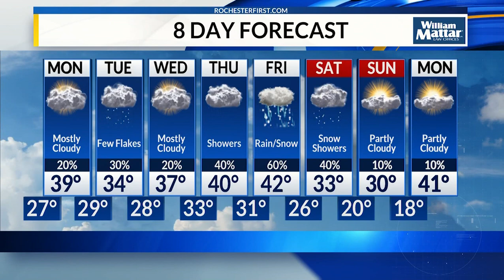News 8 at 6: Weather Forecast